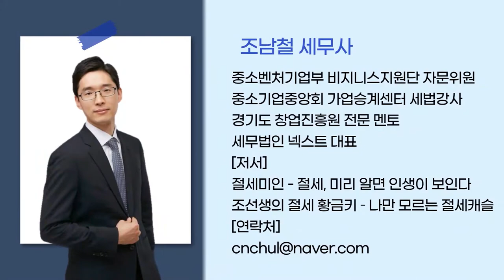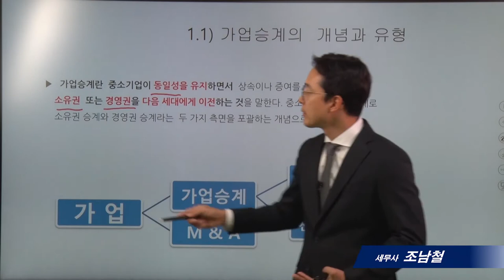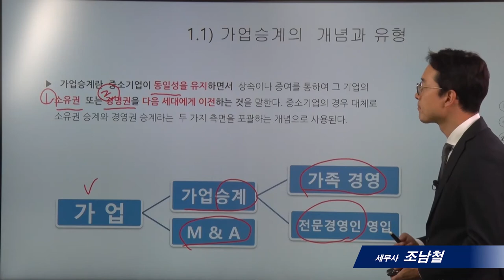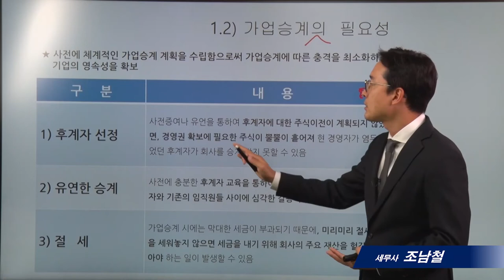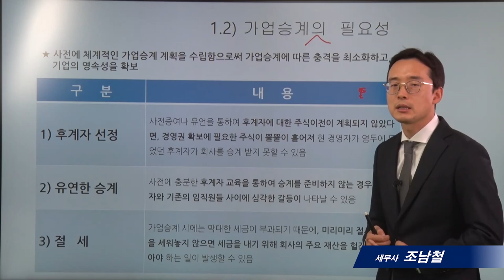[가업승계]1_가업승계의 개념과 필요성_조남철세무사